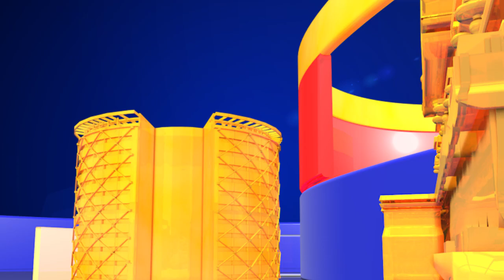Sri Reddy Request to Kathi Mahesh || Mahesh Kathi Married Sri Reddy || Srireddy Married Kathi Mahesh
Many believe that Kathi Mahesh and Shri Reddy's friendship with the power star Pawan Kalyan has been kind. Both of them often ignite Pawan Kalyan and say that their views are not the same. However, if the two people who make a controversial comment every day and get together for an interview, it will be a payday news in Telugu states. But in the past they actually did an interview and they were a big deal. Sri Reddy posted the highlights of the interview on his Facebook account.

Knowing the highlights of the interview ... When did you first lose your winter with Sri Reddy Mahesh? Asked the question. Sri Reddy shamelessly answered that question ... Even the sword Mahesh answered shamelessly. He said ... 'Losing is an accidental event. I haven't lost it accidentally but it was done automatically after getting married. And then I got experience and became a big man, ”he said.

Another question, however, was that Sri Reddy's sword had thrashed Mahesh. Asking himself ... did you love anyone? Love me? So the sword asks Mahesh to shy away. Sword Mahesh responded immediately ... 'Why, Knot! Did you know that Pawan Kalyan's fans really want to get married? But I am not divorced yet, ”says Kathi Mahesh. If she divorces your wife, she will expect me to marry. However, they both know that they like each other and see their desires. The video, which is currently posted on Facebook, is commented on in the comments section, 'Sri Reddy, Kathi Mahesh is about to get married' and thousands of netizens want it. To see if the two of them will co-exist in the future.